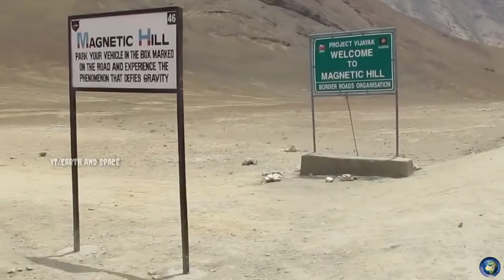ऐसी अनोखी जगहें जिन्हें आप पहली बार देखेंगे || Unique Places on Earth || Part 4